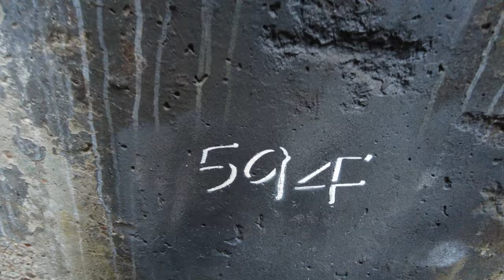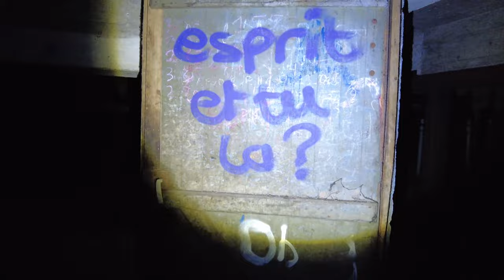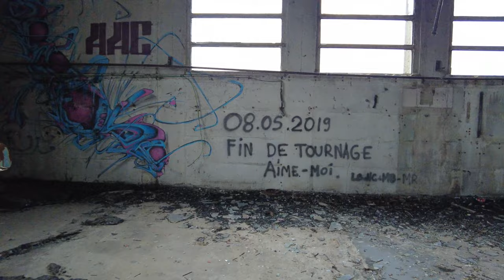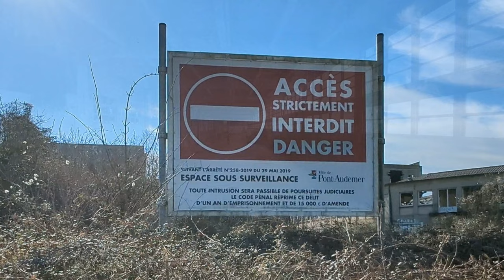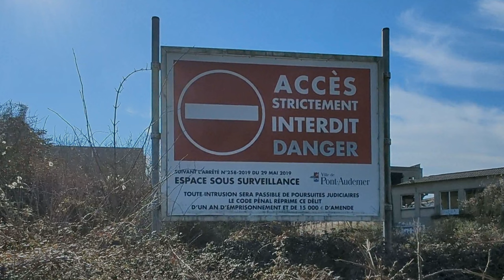COZ STILL ALIVE - IN THE WASTELANDS 4Kboudin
Laissez-moi vous dire la messe dans la CATHÉDRALE DE BÉTON de la  Normandie : À la veille de la Seconde Guerre mondiale, la société Costil, spécialisée dans les cuirs pour l’ameublement, l’automobile, l’aviation, la chaussure et la maroquinerie, exploite plusieurs tanneries regroupées qu’elle a progressivement rachetées depuis le début du siècle. En 1944, une partie des tanneries est détruite. Ce qui en reste va alors être reconcentré sur le quai du Mascaret, avec des bâtiments édifiés entre 1947 et 1951. C’est en 1956 que l’usine actuelle sera remise en route. Elle devient par la même occasion la plus grande tannerie d’Europe. Fin  1978, la tannerie emploie, à son plus fort développement, jusqu’à 650 personnes. Mais au début du XXIe siècle, face à l’essor des pays émergents, le groupe connaît une forte baisse d’activité et fait l’objet de plusieurs cessions qui aboutiront à sa fermeture définitive en 2005. La construction de l’usine Costil a mobilisé deux figures marquantes de l’après-guerre : Raoul Leroy, architecte en chef du département de la Seine-Maritime et Édouard Fougea, PDG des Constructions Edmond Coignet, entreprise pionnière du béton armé. L’usine est le parfait exemple d’un nouveau style industriel avec des coquilles de béton préfabriquées et des voûtes en béton armé ajouré.Cette usine restera à jamais gravée dans ma mémoire d'urbexeur car c'est elle qui a celé mon addiction pour les wastelands en une claque monumentale à l'image de sa taille, sans doute le plus grand site abandonné de la région. Et c'est là aussi que j'ai fortuitement rencontré celui qui allait devenir un compagnon d'aventures incontournable : 594F. Enjoy dear Buddies